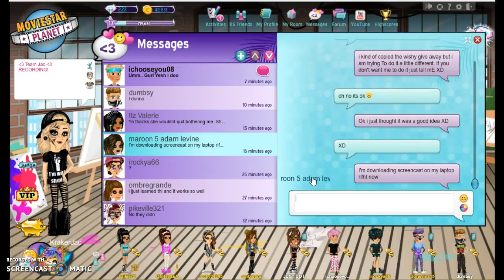Thank you hailee79- Wishy giveaway/greet giveaway!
Thanks everyone! I'm sorry about my mic. it is dull because I'm useing a different computer today!! Sorry!